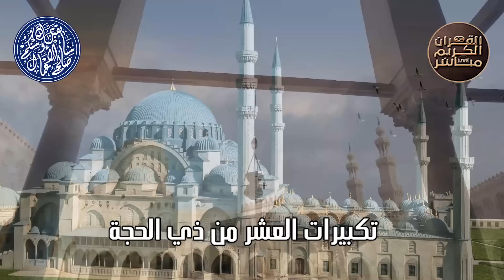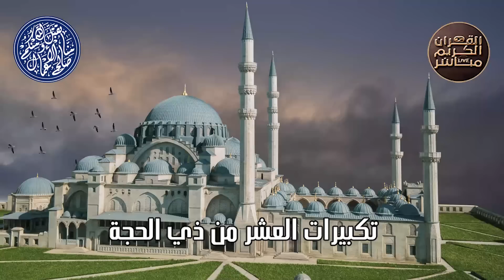تكبيرات العشر من ذي الحجة بأجمل الأصوات 🌷💛 الله أكبر ولله الحمد كبر وهلل في كل وقت وحين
تكبيرات العشر من ذي الحجة 2023 بصوت جميل 🌷💛 لنجعلها تملأ الدنيا الله أكبر الله أكبر ولله الحمد
تكبيرات العشر من ذي الحجة 2023 بأجمل صوت ستسمعه في حياتك لنجعلها تملأ الدنيا الله أكبر الله أكبر
تكبيرات العشر من ذي الحجة بأجمل صوت ستسمعه في حياتك لنجعلها تملأ السماء الآن!!!
تكبيرات العشر من ذي الحجة 🌷💛 (ساعة كاملة ) لنجعلها تملأ الدنيا الله أكبر الله أكبر
جموع حجاج بيت الله الحرام
تلبية الحج بصوت جميل
تلبية الحج ساعة كاملة بصوت عذب وجميل
تلبية الحج mp3 free
انشودة لبيك اللهم لبيك mp3
الحج والعمرة فضلهما وشروط وجوبها,
الحج والعمرة للاطفال
الحج والعمرة 2019
واتموا الحج والعمرة لله ياسر الدوسري,
هيئة الحج والعمرة,
هدايا الحج والعمرة,
نشيد عن الحج والعمرة,
الحج والعمرة مجانا
ادعية الحج والعمرة مكتوبة
دعاء الحج والعمرة  الحج والعمرة م
الفرق بين الحج والعمرة ملخص,
ملابس الحج والعمرة للنساء,
كيفية الحج والعمرة,
كيفية الحج والعمرة بالصوت والصورة
تحميل تلبية الحج من الحرم المكي mp3
دعاء لبيك اللهم لبيك
اناشيد الحج والعمرة
اناشيد الحج بدون ايقاع
اناشيد الحج والعمرة بدون ايقاع
اناشيد عن الحج والعمرة
اناشيد عن الحج بدون موسيقى
اناشيد في الحج,
اناشيد عن الحج,
اناشيد دينية عن الحج
اناشيد عيد الحج,
اناشيد دينية الحج,
اناشيد الحج بدون موسيقى,
لبيك اللهم لبيك لبيك لا شريك لك لبيك,
لبيك اللهم لبيك لبيك لا شريك لك لبيك ان الحمد,
لبيك اللهم لبيك لبيك لا شريك لك لبيك ان الحمد والنعمه لك والملك لا شريك لك لبيك,
لبيك اللهم لبيك لبيك لا شريك لك لبيك احمد سعد,
لبيك اللهم لبيك لا شريك له,
لبيك اللهم لبيك لبيك اللهم لبيك ان الحمد والنعمه
تكبيرات العشر من ذي الحجة 2023 بأجمل صوت ستسمعه في حياتك 🌷💛 لنجعلها تملأ الدنيا الله أكبر الله أكبر الله اكبر و لله الحمد

 امريكا واوربا  ونيويورك المانيا اسبانيا
 surah
surat
سورة
قران
القران الكريم
قران كريم
BRITAIN  and england and america and europe
france
spain
quran surah
recitation
quran translation
quran online
quran in english
quran explorer
quran in arabic
quran recitation
qari
quran reciter
reciter